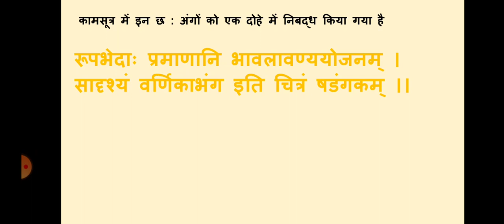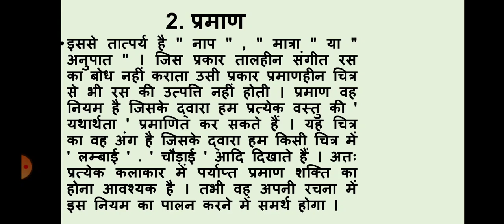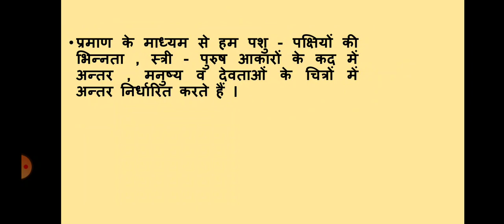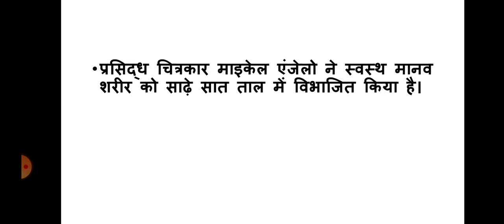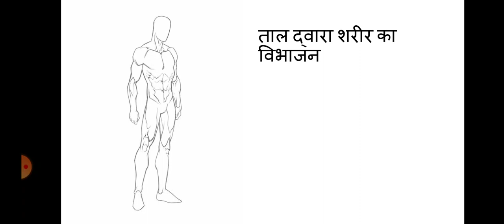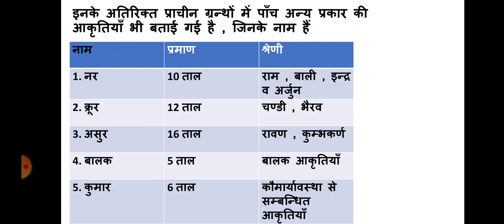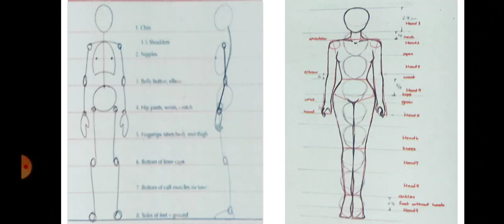SRKP. Dr. Pawan kumar jangir 2. प्रमाण - भारतीय चित्रकला के छ: अंग (षडांग)